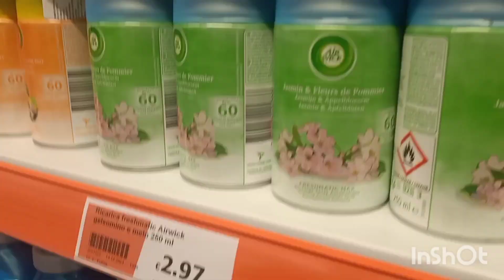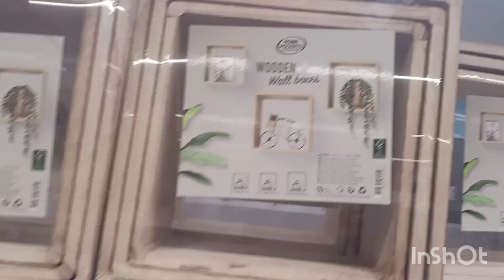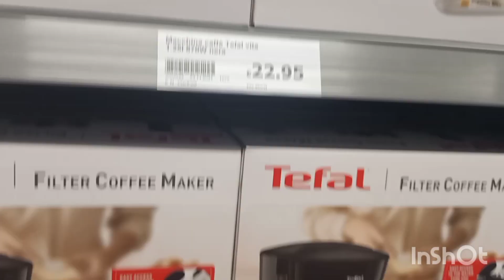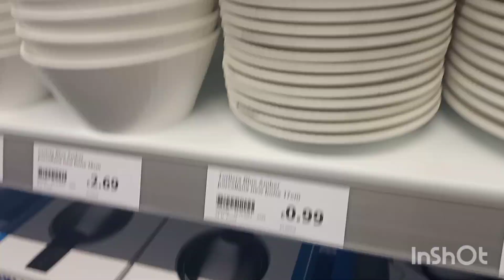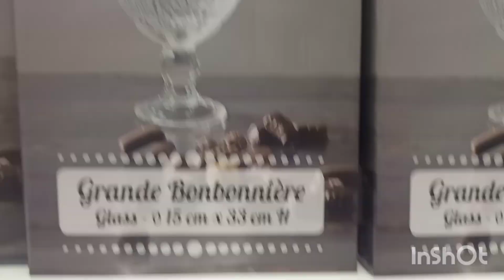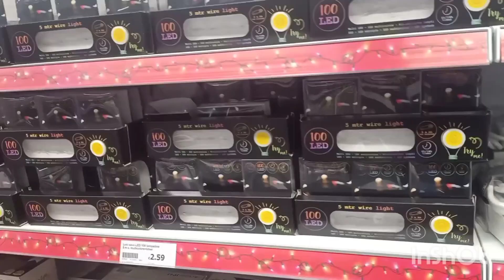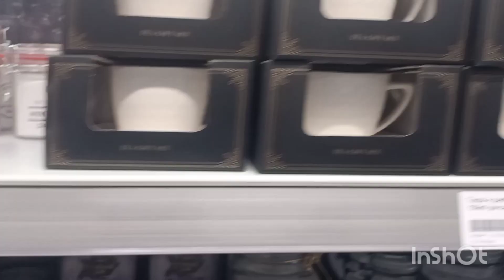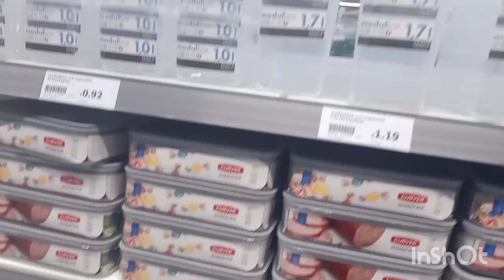جولة خفيفة# في# action